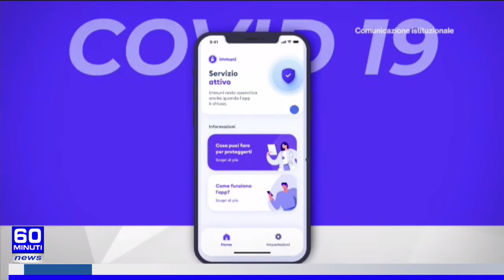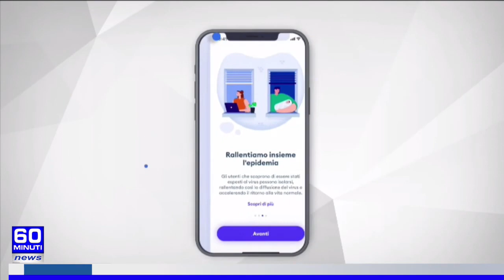60 NEWS DEL 10 MAGGIO 2021